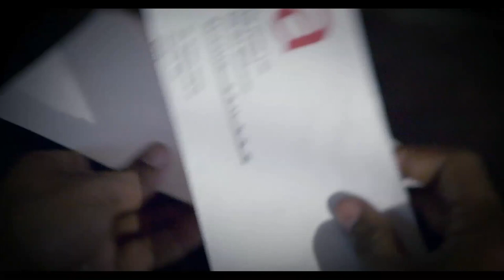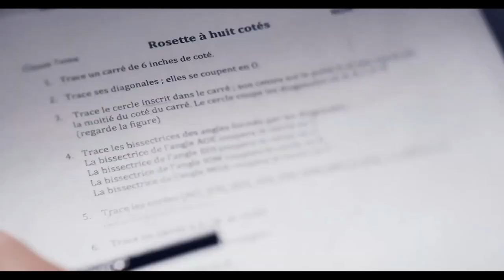Film as Art: Howard L. GATO Mitchell on Making Movies with Meaning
"I got into filmmaking not only to tell stories and to entertain, but to express myself and bring meaning to moving pictures." – Howard L. GATO Mitchell

In his 2018 short film "Forgive Us Our Debts," Portland-based artist, director, and writer Howard L. GATO Mitchell depicts moments in life we don't always see, interweaving the tangible and intangible to reveal "the fire beneath the ice of humanity." The film tells the fictional story of 13-year-old Trey, who lives with his family in a rapidly gentrifying neighborhood.

While in Seattle in April, we sat down with GATO to talk about artistic filmmaking, the relationship shared between director and viewer in watching and understanding movies, and how Trey's fictional story is a reflection of larger economic and political pressures affecting people across the United States, especially communities of color.

HOWARD L. GATO MITCHELL: FORGIVE US OUR DEBTS
Seattle Art Museum
Feb 8–Aug 6 2023